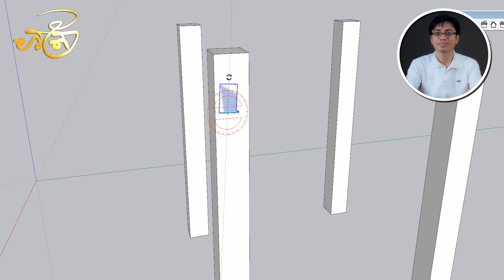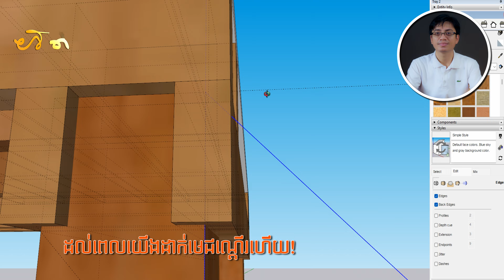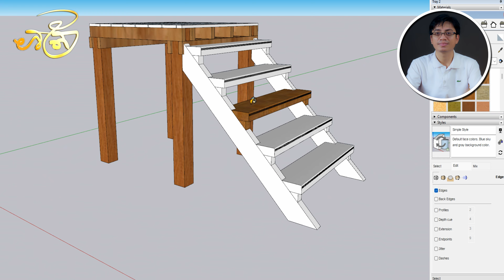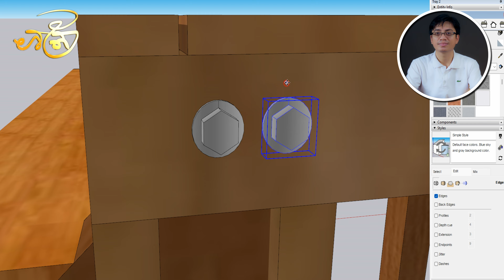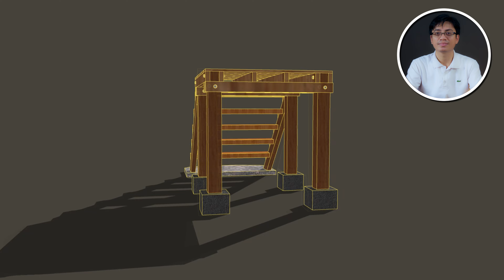ជណ្តើរជនបទ | Countryside Stair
«ក្បាលជណ្តើរ»
ដោយ អាំង ជូលាន

ផ្ទះខ្មែរដែលមានលក្ខណៈប្រពៃណីនោះ ទោះជាធំស្កឹមស្កៃ ឬក៏តូចរហូតដល់ហៅថាខ្ទម តែងតែលើកឡើងផុតពីដីដោយមានសសរទល់ទ្រ។ ដូច្នោះហើយ ទោះជាខ្ពស់ឬទាបក៏ត្រូវតែមានជណ្តើរ។ ឯជណ្តើរនោះក៏ពុំមាននាទីត្រឹមតែសម្រាប់ឡើងផ្ទះប៉ុណ្ណោះឡើយ គឺមានជំនឿផ្សេងៗជាប់ជាមួយ។ ឧទាហរណ៍គេពុំដែលធ្វើជណ្តើរដែលមានកាំចំនួនគត់ឡើយ គឺចំនួននោះត្រូវឱ្យមានសេសជានិច្ច ព្រោះពាក្យសំស្ក្រឹត “សេស” មានន័យថា “សល់” ពោលគឺសល់ពីស្លាប់។ ថ្វីត្បិតតែជណ្តើរគ្រាន់តែជាផ្នែកមួយនៃផ្ទះ តែជណ្តើរនោះក៏មានអ្វីមួយនៅថែរក្សាផ្ទាល់ខ្លួនដែរ។ ដូចយើងដឹងស្រាប់ ផ្ទះគេជឿថាមានអមនុស្សមួយនៅថែរក្សា ដែលហៅថា “ម្នាងផ្ទះ” (តំបន់ខ្លះហៅថា “ជីនាងផ្ទះ”)។ រីឯជណ្តើរដែលជារបស់ផ្ទះនោះក៏មាន “ម្នាងជណ្តើរ” ជាអ្នកថែរក្សាដែរ។ ដោយសារប្រការនេះហើយបានជានៅពេលធ្វើពិធីឡើងផ្ទះថ្មីគេតែង “សែនក្បាលជណ្តើរ”។ មិនតែប៉ុណ្ណោះទេ ទោះជាផ្ទះនៅយូរ ចាស់ទ្រុឌទ្រោមក៏ដោយ ក៏គេតែងសែនក្បាលជណ្តើរដែរ នៅពេលមានពិធីសំខាន់ៗខ្លះ។ រូបលេខ១-២ បង្ហាញពីការសែនក្បាលជណ្តើរនៅកណ្តាលអធ្រាត្រ ក្រោយពេលដែលស្រីមួយក្រុមត្រឡប់មកពីហៅព្រលឹងមនុស្សឈឺនៅជុំវិញផ្ទះនោះ ដែលគេសន្មតឧបកិច្ចថាជាព្រៃ ពោលគឺមុនពេលដែលគេឡើងមកផ្ទះ វិញ។ រូបលេខ៣ ក៏បង្ហាញពីការសែនក្បាលជណ្តើរដែរ ថ្វីត្បិតតែជណ្តើរនេះជាស៊ីម៉ងត៍ ដោយសារអគារនោះជាសាលាលោក នៅក្នុងវត្តសម្រាប់ធ្វើបុណ្យ។ មនុស្សទាំងនេះទើបនឹងត្រឡប់មកពីដំណើរទៅហៅព្រលឹងដូចគ្នា តែព្រលឹងទាំងនោះគឺជាព្រលឹងរបស់ “នាគ” ដែលនឹងបួសទៅជាបព្វជិតនៅថ្ងៃ បន្ទាប់។ គេសែនក្បាលជណ្តើរមុននឹងឡើងទៅលើសាលានោះវិញ។
ដោយសារជណ្តើរមានសារសំខាន់ដូច្នេះហើយបានជាគេនិយមធ្វើឱ្យមានសោភ័ណភាព ជាពិសេសនៅកន្លែងក្បាល។ ជួនកាលក្បាលនោះគ្រាន់តែខ្វៀល ឬលាក់ឱ្យមានរាងស្អាត ដូចមានបង្ហាញនៅរូបលេខ៤-៩, ជួនកាលឆ្លាក់ជារូបបក្សី មានចំពុះ (រូបលេខ១០-១២), ជួនកាលជាក្បាលក្រពើ (រូបលេខ១៣-១៤)។ រូបសេះ តែងមានឃើញនៅតំបន់ផ្សេងៗពីគ្នានៅក្នុងប្រទេសកម្ពុជា។ រូបលេខ១៥ ប្រទះឃើញនៅតំបន់អង្គរ ប៉ុន្តែទីដែលធ្លាប់ឃើញថាសម្បូណ៌ហូរហៀរ គឺនៅភូមិនានាខាងជើងនិងខាងត្បូងទីប្រជុំជនស្ទោង, ខេត្តកំពង់ធំ។ សេះនៅទីនេះមានទម្រង់ខុសៗគ្នា។
 ឃើញថាការផ្ចិតផ្ចង់នោះខ្លាំងក្លា, សេះនោះមានតាំងពីបង្ហៀរ ផង។ រូបលេខ២១ ក៏ពិសេសម៉្យាងទៀត ត្បិតអ្នកឆ្លាក់ពុំគិតថាធ្វើក្បាលសេះឱ្យដូចក្នុងធម្មជាតិទេ គឺគាត់យកខ្សែកោងចុះឡើងជាមូលដ្ឋាន។ ដែលបង្ហាញឱ្យចេញជាមុខនិងភ្នែកច្បាស់នោះ គឺរាងជាខ្យងហៀន។ នេះគឺជាទេពកោសល្យពិតប្រាកដដែលកើតឡើងនៅមជ្ឈដ្ឋានអ្នកស្រែសុទ្ធសាធ។ ឯរូបលេខ២២-២៣វិញក៏គួរពិចារណាដែរ។ រូបលេខ២៣ ជារូបសេះធ្វើផ្ចិតផ្ចង់មានបង្ហៀរជាដើម ឯរូបលេខ២២ ឆ្លាក់ឡើងដោយសង្ខេបជាងនោះ។​  តែគោលគំនិតមានតែមួយទេ គឺធ្វើយ៉ាងណាពុំឱ្យក្បាលសេះនោះងាករេទៅណាលើសពីខ្សែបន្ទាត់គែមសងខាងនោះ។ជាពិសេសលេខ២២នេះគ្មានឃើញឆ្លាក់អ្វីច្រើនសោះ តែគ្រាន់តែក្រឡេកទៅ យើងយល់ថាជាសេះភ្លាម។ គំនិតជ្រៅរបៀបអស់ទាំងនេះ គប្បីសាលាវិចិត្រសិល្បៈយកមកធ្វើជាឧទាហរណ៍ក្នុងការបង្ករបង្កើតសិល្បៈថ្មី។ ជួនកាលទៀតក្បាច់ហាក់ដូចជាសត្វនិងរុក្ខជាតិរលាយចូលគ្នា (រូបលេខ២៤)។ បើពិនិត្យមើលរូបលេខ២៥-២៦ឱ្យយូរ ឃើញថា ពុំត្រឹមតែក្បាលជណ្តើរប៉ុណ្ណោះទេ ដែលគួរជាទីចាប់ចិត្តដោយសារក្បូរក្បាច់រចនា សូម្បីតែមេជណ្តើរទាំងពីរនោះក៏ធ្វើឱ្យមានរាងកោងហើយងជាទីត្រកាលភ្នែកក្រៃលែង។
ជំនឿទាក់ទងនឹងជណ្តើរច្បាស់ជាមានយូរយារមកហើយ។ ខ្ញុំពុំមានបំណងសិក្សាវែកញែកអ្វីនៅទីនេះឡើយ គ្រាន់តែជូនឧទាហរណ៍បុរាណមួយ ដែលប្រទះឃើញនៅប្រាសាទ “វត្តភូ” (ប្រាសាទខ្មែរនេះ សព្វថ្ងៃស្ថិតនៅក្នុងទឹកដីប្រទេសលាវ)។ ជណ្តើរដូចមានបង្ហាញនៅរូបលេខ២៧-២៨នេះ មានរូបសត្វពស់ពីរពាត់ជុំវិញ។ ក្បាលមកទល់គ្នាផ្នែកខាងក្រោមនៃជណ្តើរ រីឯកន្ទុយទៅជួបគ្នានៅខាងលើ។